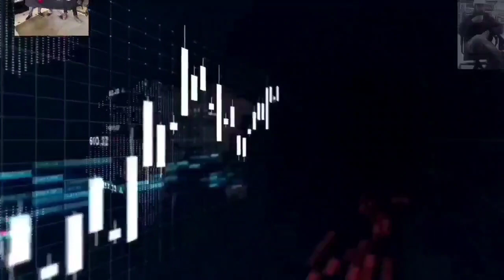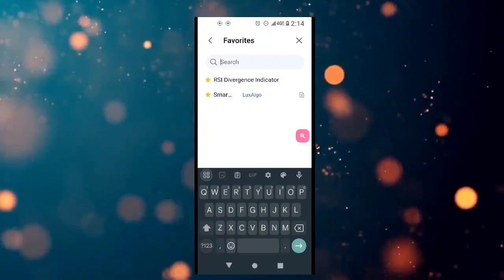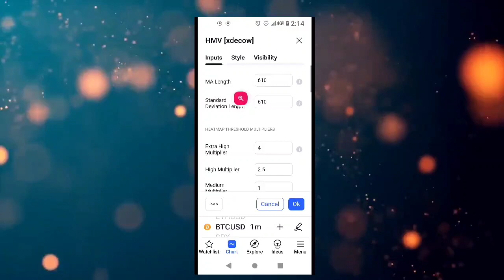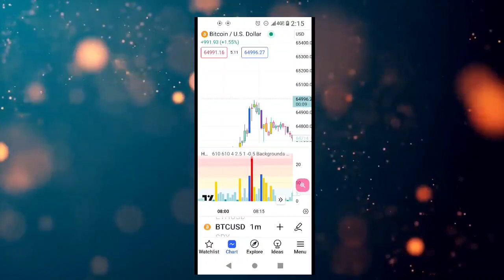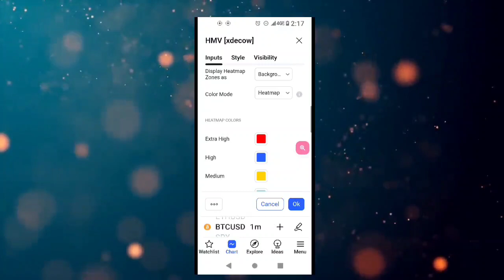best volume indicator on TradingView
this video is related to the best volume indicator on tradingview
in urdu hindi bangla
presented by @VIPforexsignals99
by hassan awan
free vip forex signals
This indicator colors the volume bars and candles according to the volume traded. The calculation of the heat map zones is done as follows:
how many standard deviations the volume are distant from the average volume?

For a better visual experience, place the borders and wicks of the candles in a neutral color.